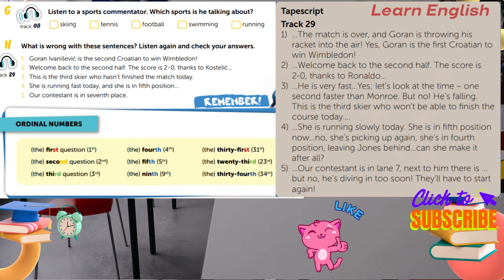New Building Bridges 5 Student's Book 5-29